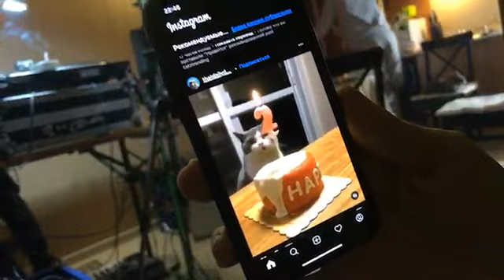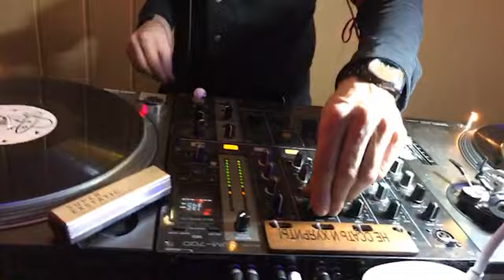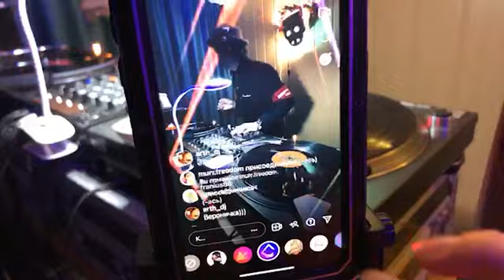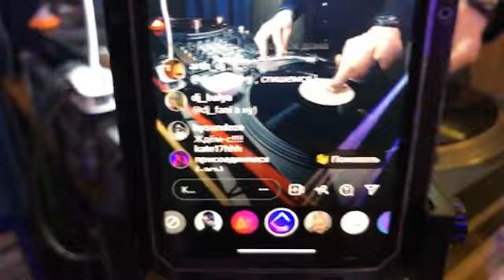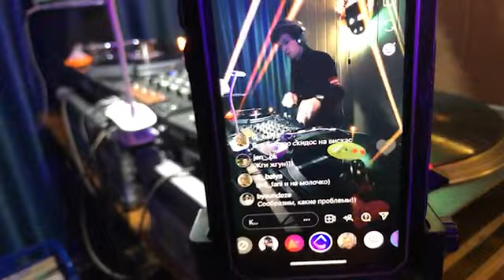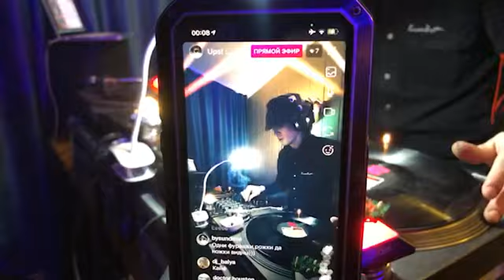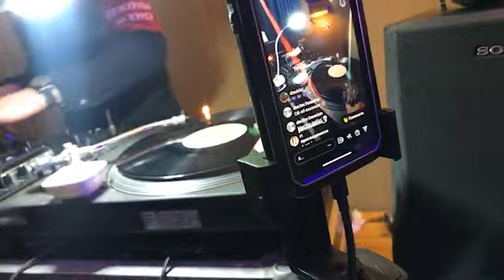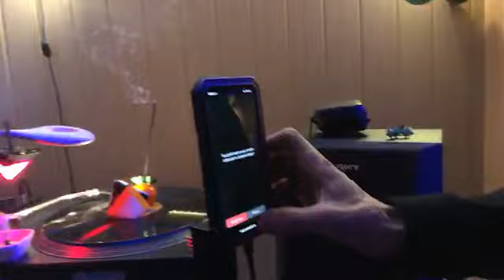адекватность - это роскошь